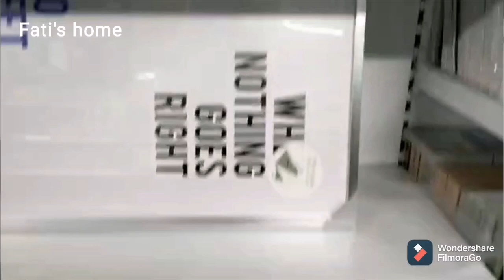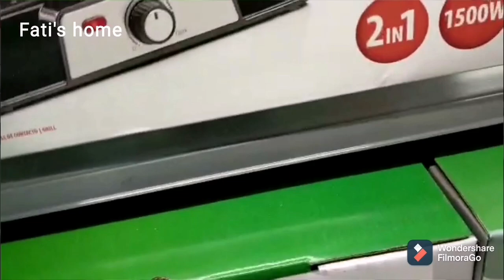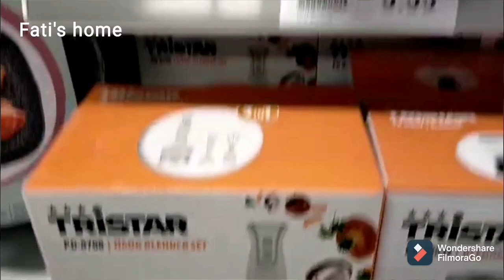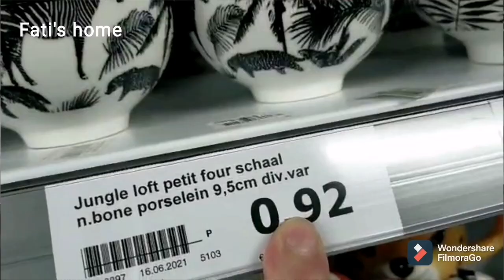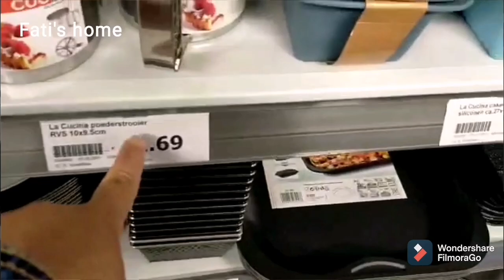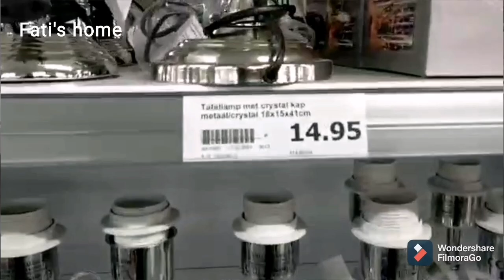جديد_اكسيون_action_هميزات جداد والأثمنة في متناول الجميع